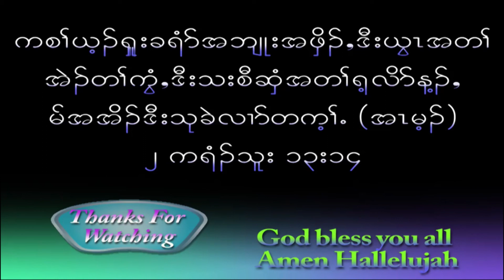Htee Moo Karen Baptist Church Weekly message by Rev Pastor Phon Nay Aye